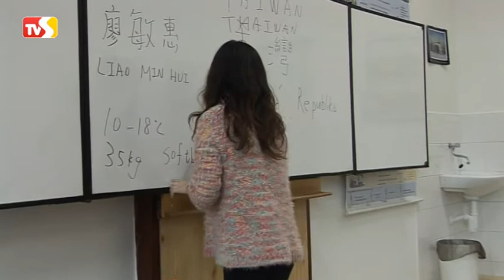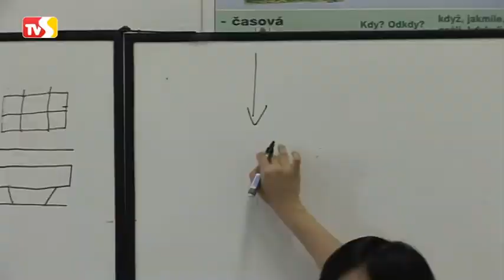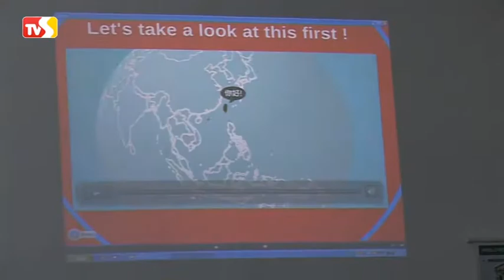TV Slovácko: Hodonín 7.3.2014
Exotičtí cizinci vyučovali na gymnáziu / Zastupitelé rozhodli o penězích pro
místní spolky a neziskovky / Zdravé město Hodonín plánuje tradiční akce i novinky